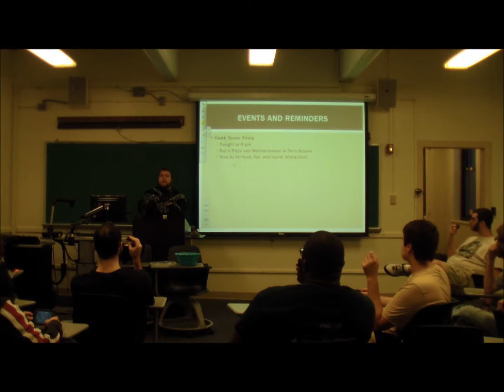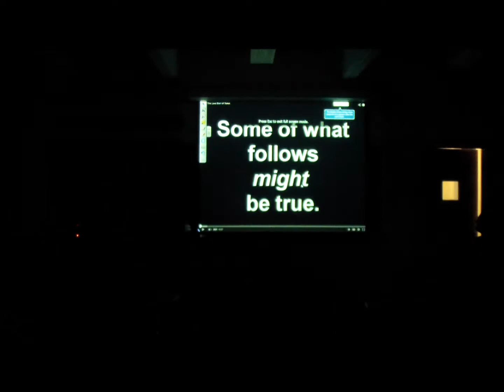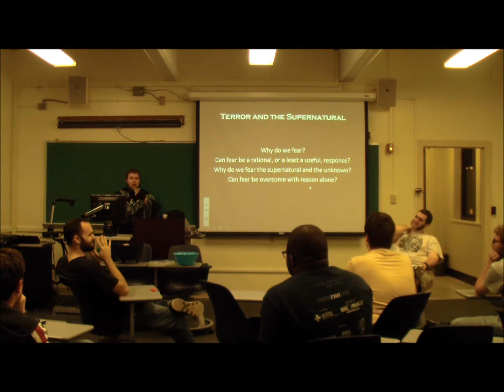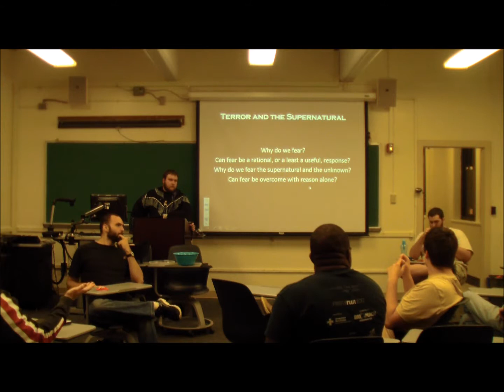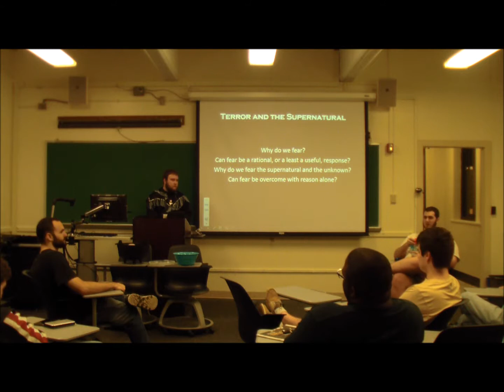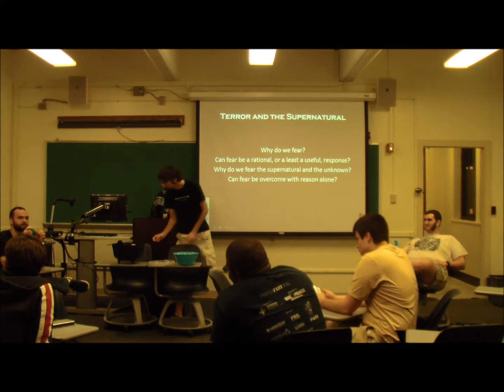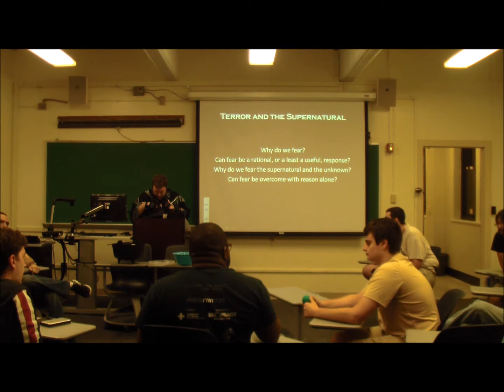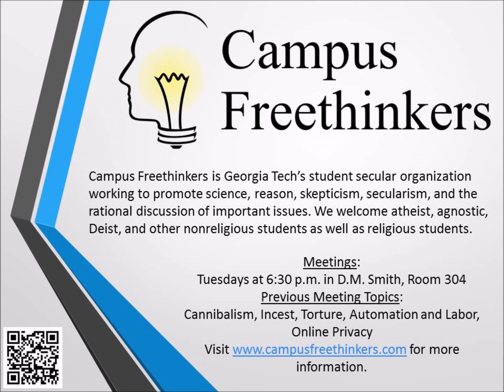Terror and the Supernatural - Fall 2014 Meeting #10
It's the week of Halloween, and in keeping with the season Campus Freethinkers discussed fear and how it relates to belief in the unknown and the supernatural. Can fear be a rational response? Can it be a useful one? As usual we got sidetracked pretty quickly, but we eventually brought it back around.
The video we watched to start up the conversation can be found in its entirety here, on Philhellenes' channel.
Meetings take place every Tuesday at 6:30 pm at Georgia Tech. More information can be found at our website.